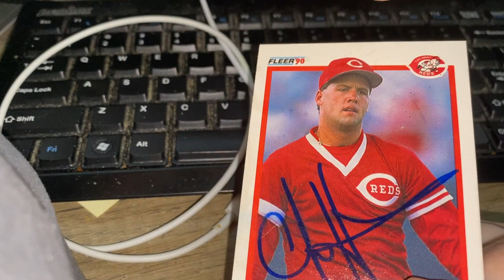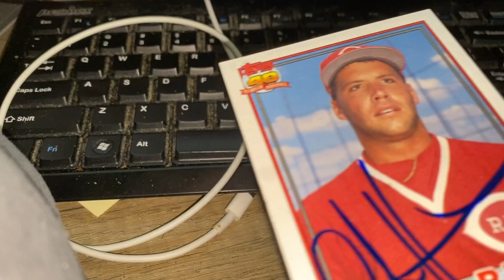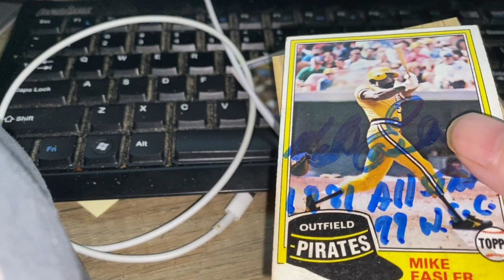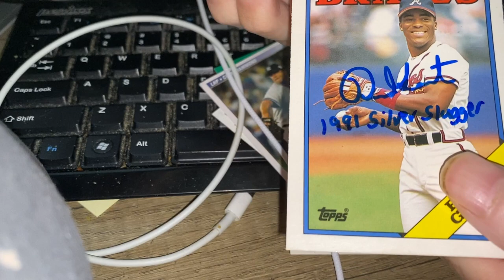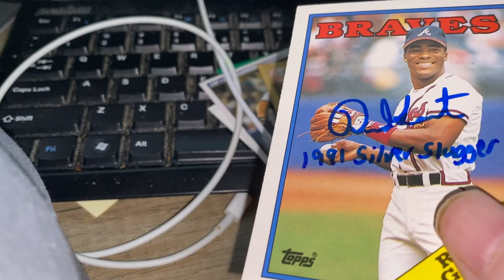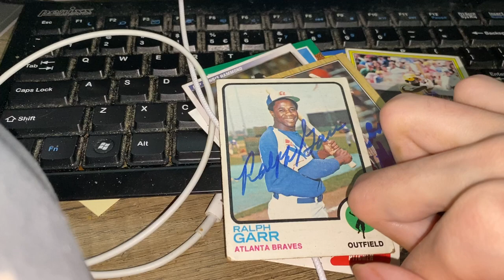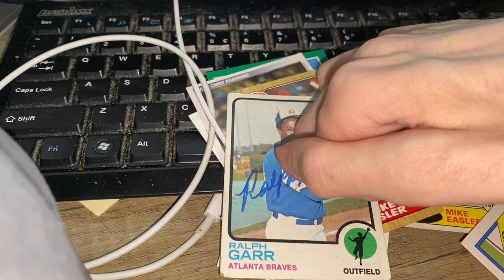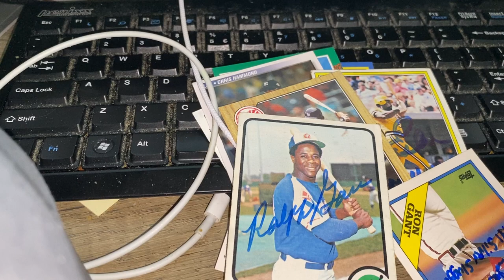4 AUTOGRAPHS TTM (Through the Mail) Returns #3: Braves HOFer!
-Chris Hammond

-Mike Easler

-Ron Gant

-Ralph Garr

Definitely the most entertaining TTM yet! Haha!

God Bless!!! 🙏🙏🙏